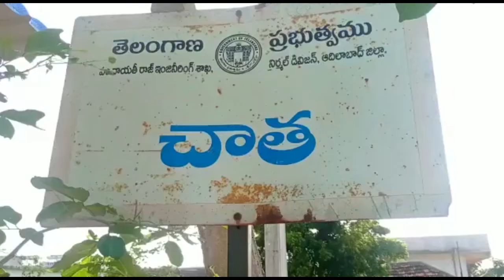చాత గ్రామంలో చిరుత సంచారం|TS24 News